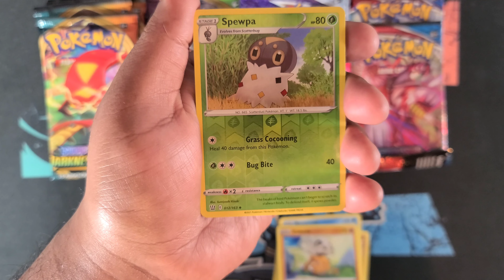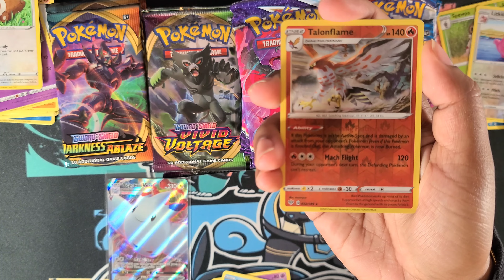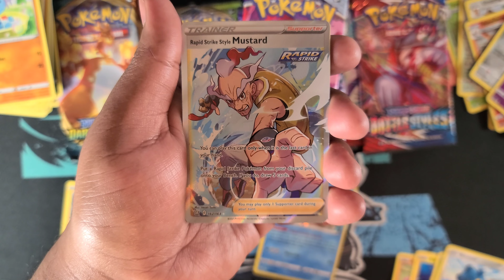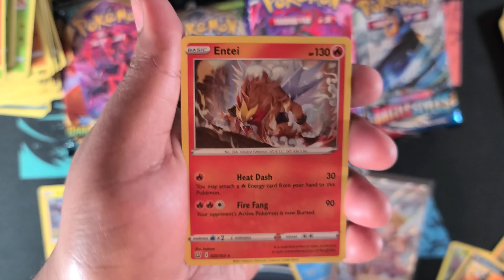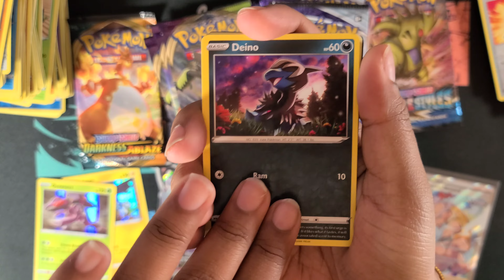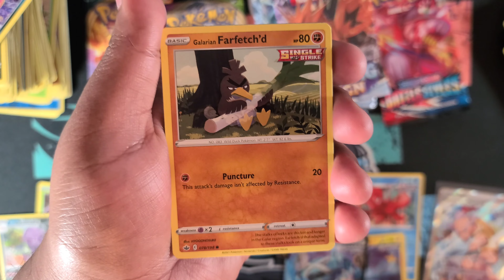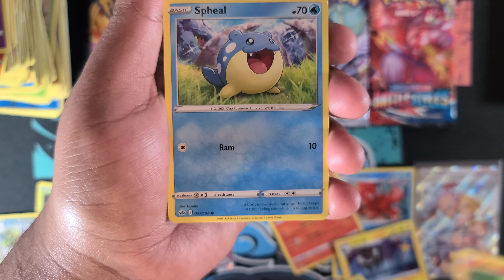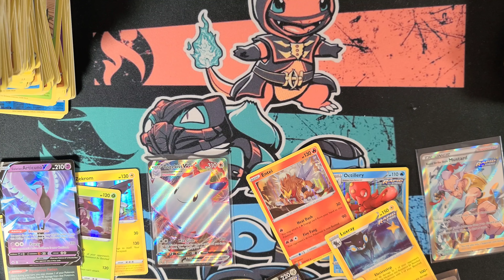Pokemon Celebrations Additional Booster Pack Opening *Special Guest*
Hey all,

In today's video we open all the extra booster packs included in the celebrations boxes.

We have a special guest y'all requested it and we delivered the wifey made her first appearance.

Does she pull some 🔥🔥🔥 watch to find out.